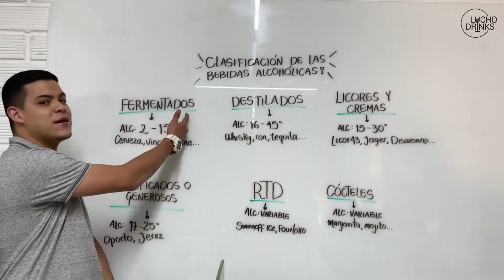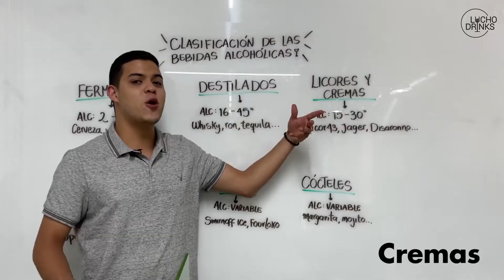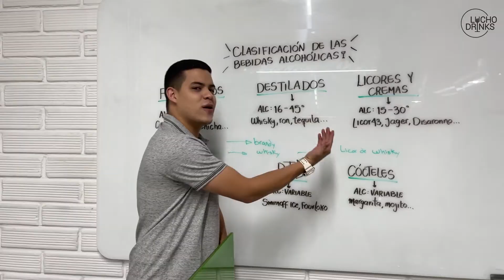Bebidas alcohólicas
Clasificación general de las bebidas alcohólicas. No todo se llama licor, en esta mini clase te explico cuál es la diferencia.

Cuéntame en los comentarios si conocías esta clasificación o si aprendiste algo nuevo y qué otro tema quieres que explique, te leo...